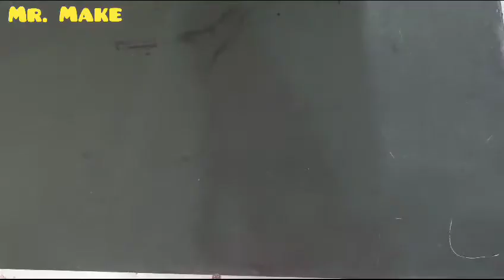How to make a simple 🍫🍫 vending machine at home with cardboard 👍👍/Easy to make.